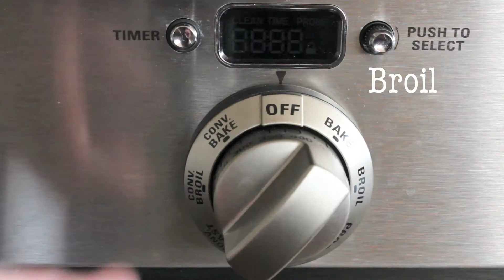S'mores Pie- Do the Graham Cracker Crunch!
Sugar overload.  How to make a s'mores pie.